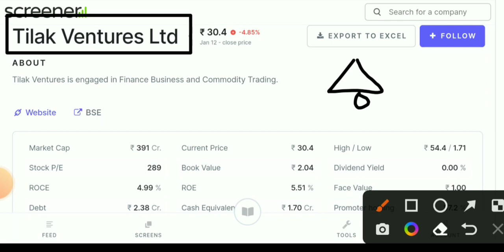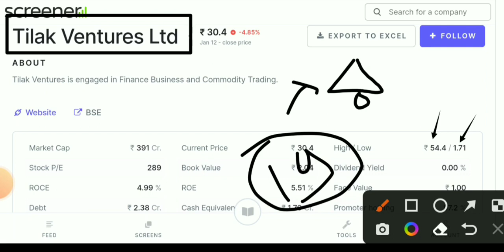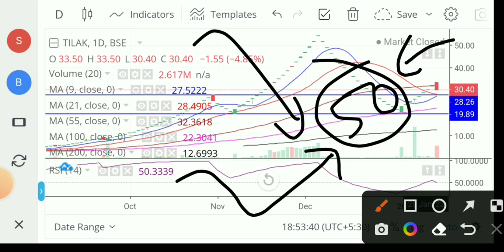Tilak ventures share latest news। Tilak ventures share। Tilak ventures share latest news today